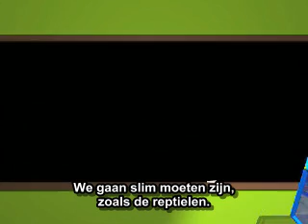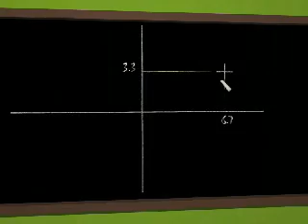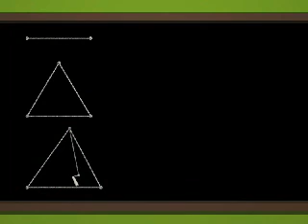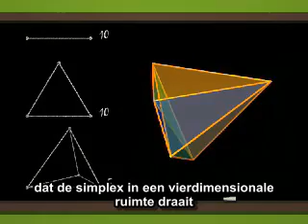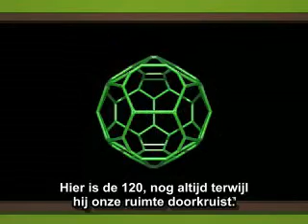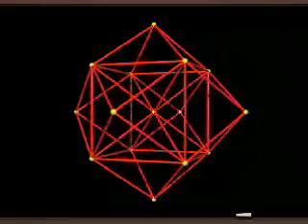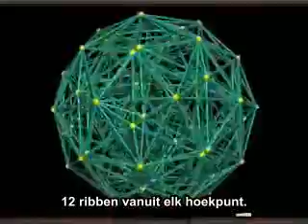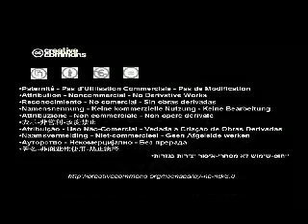Dimensions - Chapter 3: The fourth dimension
Ludwig Schläfli explains the fourth dimension
From the movie: "Dimensions" by Jos Leys - Étienne Ghys - Aurélien Alvarez
(Dutch subtitled).